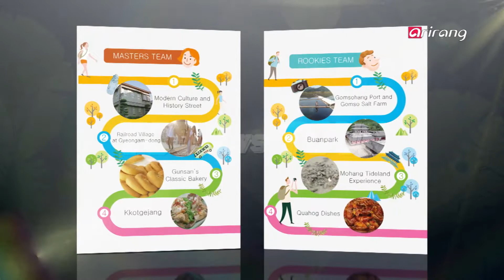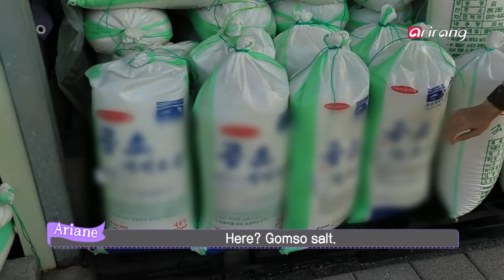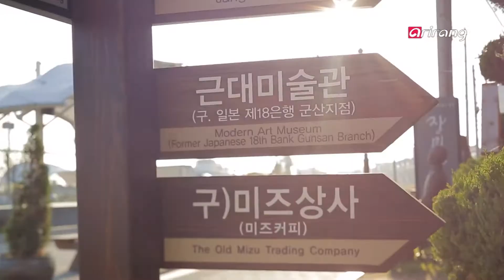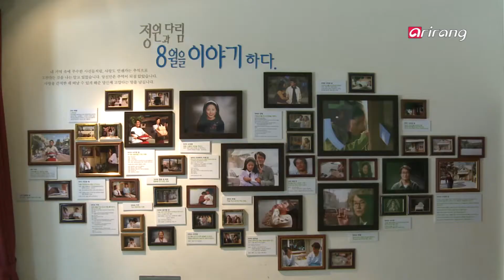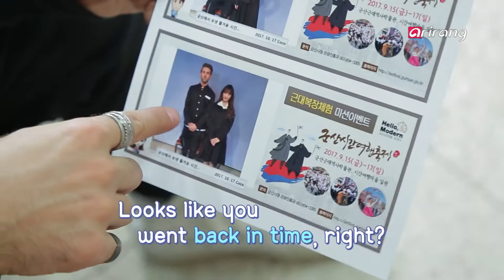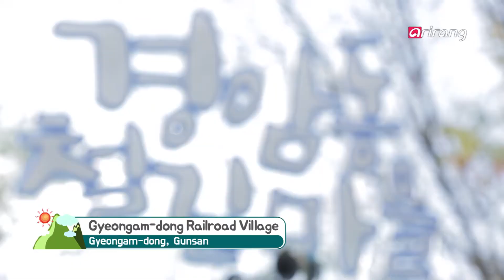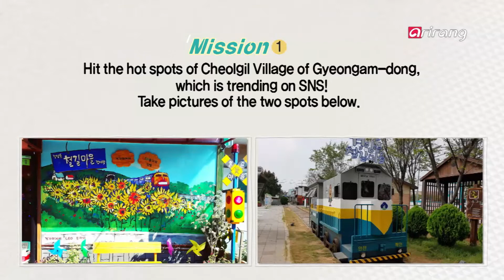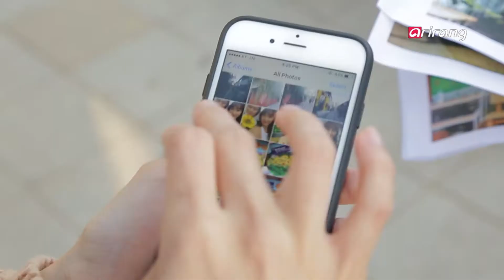[Tour vs Tour 3] Ep.8 - Gunsan and Buan, Historic Cities That Stood the Test of Time _ Full Episode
Gunsan and Buan, Historic Cities That Stood the Test of Time 시간이 빚은 역사의 고장, 군산과 부안

◆ Team Masters' Itinerary
Team Masters is off to Gunsan based on the information gathered from SNS postings.
It goes to the Modern Culture and History Street, Gunsan's most famous spot, to have a flavor of the street from the modern times. Afterwards, the team visits the railroad village at Gyeongam-dong, a well-known hot spot, and enjoys the romantic feel of the abandoned rail tracks.
and then goes to Korea's first bakery with national acclaim to have a true taste of bread that has been around in Gunsan for a long time.
Team Masters wraps up the trip with kkotgejang (soy-marinated swimming crabs), one of Koreans favorite appetite whetters and Gunsan's top delicacy.

◆ Team Rookies' Itinerary
Team Rookies is off to Buan by referring to a travel guide map.
Team Rookies goes to Gomsohang Port, Buan's attraction, to enjoy the ocean, and to Gomso Salt Farm, one of the few sun-dried salt farms in Korea with great reputation.
Afterwards, Team Rookies visits Buanpark, which is rising fast as a great filming location for Korean movies and dramas. The team experiences the Korean tradition and reenacts a popular period piece there.
After that, Team Rookies learns from the travel guide map that Buan offers tideland activities.
The team goes to Mohang Tideland Experience Area to catch clams and enjoy the tideland.
Team Rookies wraps up the trip with quahog dishes, Buan's classic delicacy.

◆ 마스터즈팀의 여행은?
마스터즈팀은 SNS로 정보를 얻어 군산으로 여행을 떠났다.
군산의 가장 대표적 스팟, 근대문화역사거리를 방문해 근대 시대 거리의 정취를 만끽한다. 그 후 핫플레이스로 이름난 경암동 철길마을을 찾아 폐철길에서의 낭만을 느낀다.
그 다음, 마스터즈팀은 전국적으로 손꼽히는 한국 최초의 빵집에 방문, 긴 세월동안 자리를 지킨 빵의 참맛을 느낀다.
군산의 별미 중의 별미, 국민 밥도둑 꽃게장을 마지막으로 여행을 마친다.

◆ 루키즈팀의 여행은?
관광안내지도를 통해 부안을 찾은 루키즈팀.
루키즈팀은 부안의 명소, 곰소항을 찾아 부안의 바다를 느끼고 국내 몇 안 되는 천일염지이자 전국적으로 명성이 자자한 곰소염전을 만나본다.
그 후 대한민국 영화 및 드라마 촬영지로 급부상하고 있는 부안 영상테마파크를 찾은 루키즈팀. 한국의 전통을 맛보고 인기 사극 영화를 재현해본다.
그 다음, 관광안내지도로 부안에 갯벌 체험이 가능하다는 사실을 알게 된 루키즈팀.
모항 갯벌 체험장을 찾아 직접 조개를 잡으며 갯벌을 체험하는 시간을 가진다.
마지막으로 부안의 대표 맛, 백합 요리를 맛보고 여행을 마무리한다.